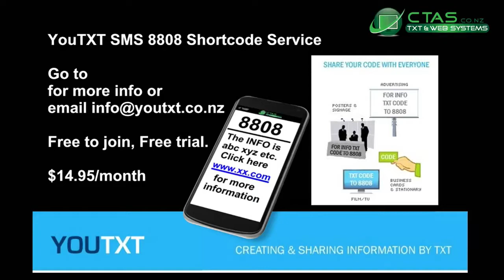HMCC JnrR22017 10 15 13 45 01s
HMCC Putoline Winter Series 2017
15th October,
Taupo NZ